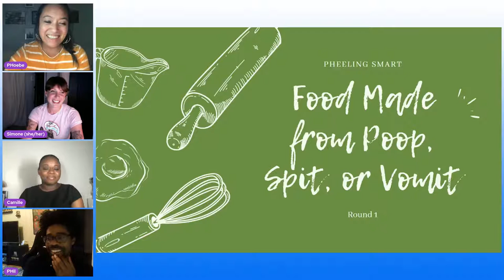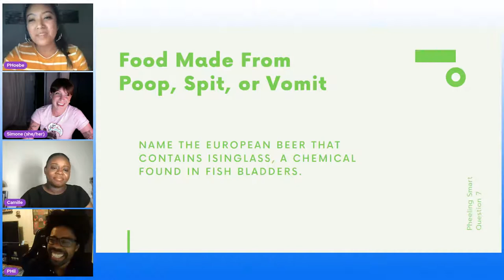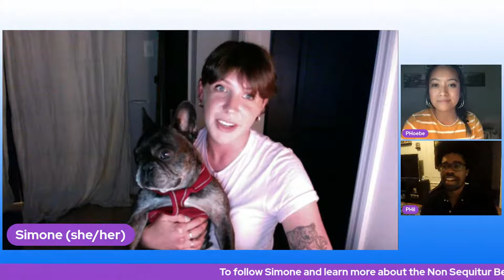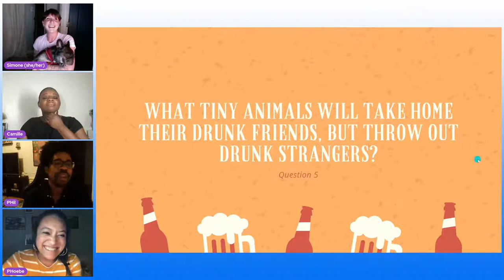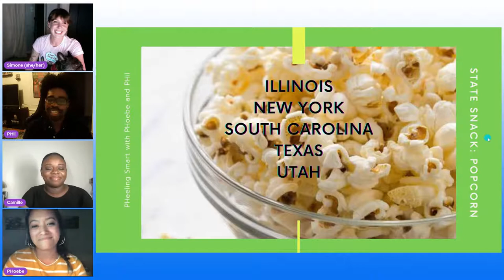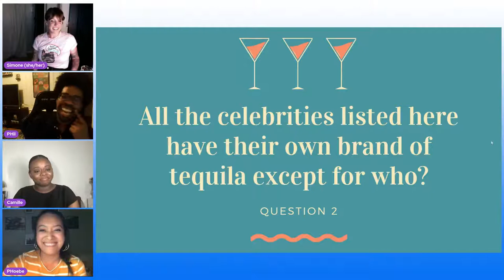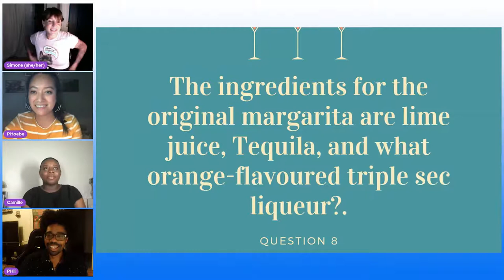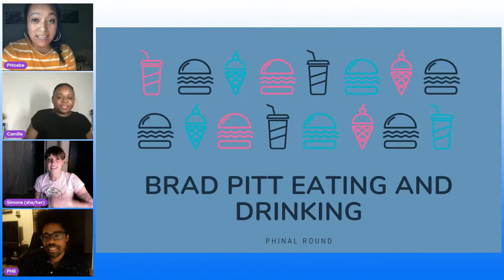PHeeling Smart Ep. 5 - Food and Beverage w/Special Guests Camille & Simone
Thirsty Thursday meets Trivia for this week's PHeeling Smart as we are joined by two creators in the food and beverage space. Grab a snack and remember to stay hydrated!